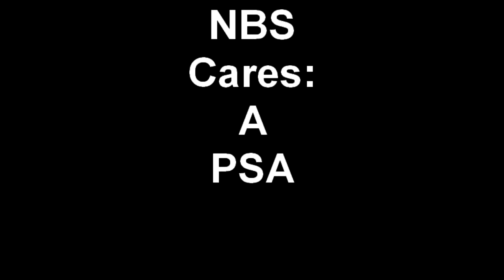NBS Cares: A PSA